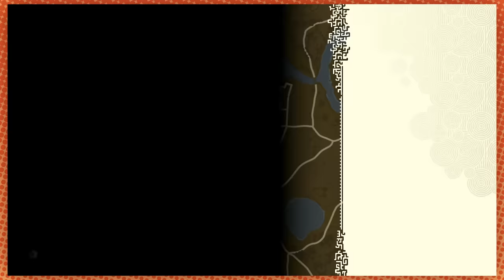The WHAM episode | Tears of the Kingdom [61]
WHERE IS YUNOBO'S GIRLFRIEND